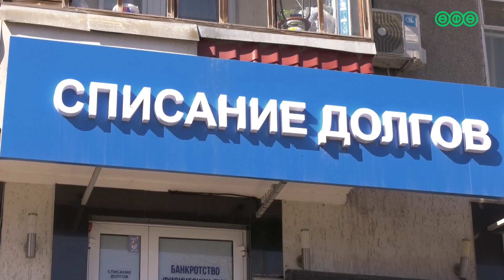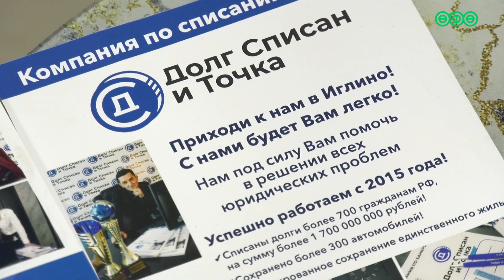Как списать долги и не стать обманутым?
На такой трудный вопрос, легко отвечают в компании «Долг списан и точка», которым удалось избавить граждан от займов, на сумму почти в 2 миллиарда рублей. Подробности в следующем видео.